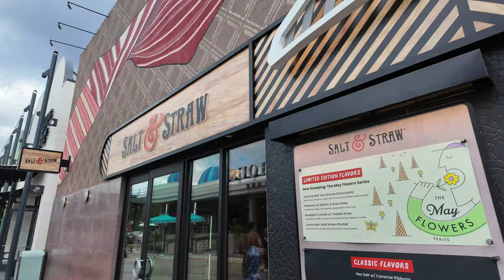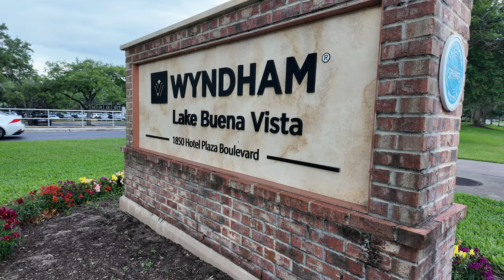Saving money at a Disney Springs Hotel Plus $2 Airport bus ride! Wyndham Garden Lake Buena Vista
So in this video we take a $2 bus ride from Orlando International Airport (MCO) to Disney Springs and then check into a Disney Good neighbor hotel. I review the bus ride and the Wyndham Disney Springs and see if it's worth shaving a few dollars off our trip! And while I LOVE staying in an official Disney World Hotel, this is not a bad option! Bus ride was not too shabby either! Plus we get enjoy a Little of Guy Fieri's Chicken Guy as we traverse Disney Springs! These hotels that are walking distance to Disney Springs can REALLY shave some money off your trip, while still giving you a Magical experience! Is it like staying in a Official on-property Resort? Nope! But it also doesn't have official on-property prices either! Let me know below if this is something you'd be willing to do!!!